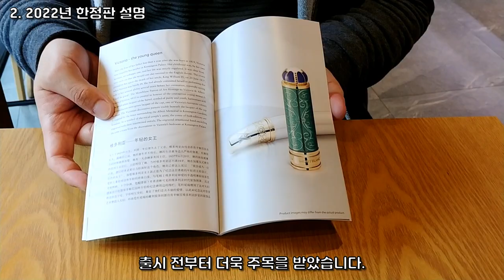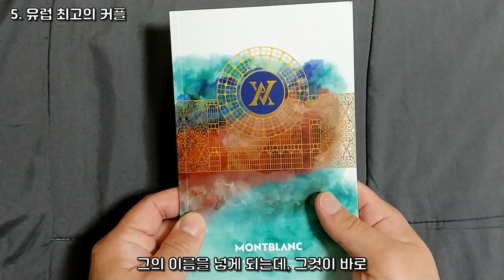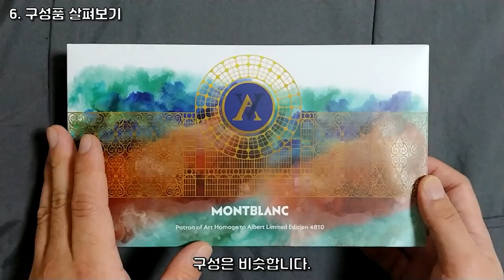몽블랑 한정판 만년필! 빅토리아 앤 알버트 문화예술 후원자상 1편! -220530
마지막 문화예술 후원자상! 2022년 한정판 빅토리아 앤 알버트!
영상 1편을 드디어 업로드합니다~~

마지막 문화예술 후원자상이 가지는 의미와,
유럽 최고의 커플이라 불렸던 빅토리아와
알버트에 대해서 함꼐 알아봅시다!

만년필 정밀 리뷰는 다가오는 제 2편을 기대해주세요 ^^

🎵 Track Info: Title: Present by Ikson

노래 Find (feat. Olivia Ray)
아티스트 Falling North

노래 Everything Has a Beginning
아티스트 Joel Cummins

🎵 Track Info: Title: Hawaii by Tobjan

*Victoria TV Series(2016)
*Young Victoria (2009)
감사합니다~!